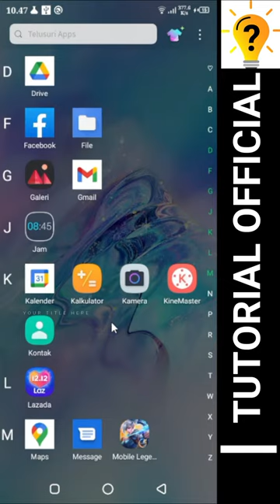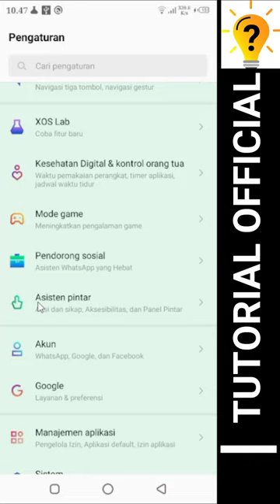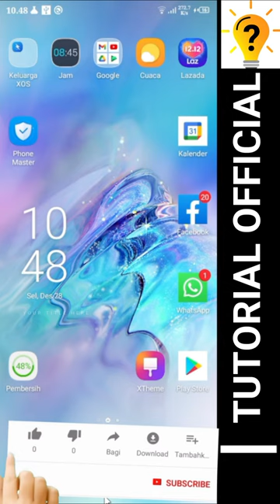CARA SCREENSHOT 3 JARI DI HP INFINIX HOT 9 PLAY | INFINIX HOT 10 | INFINIX HOT 11 TUTORIAL OFFICIAL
video kali ini saya akan mengulas tentang CARA SCREENSHOT 3 JARI  , dan saya akan berbagi cara untuk SCREENSHOT MENGGUNAKAN 3 JARI di hp infinix,
infinix hot 9 play atau infinix hot 10 hot 11 dan untuk tipe hp infinix yang lainya juga bisa.
terimakasih